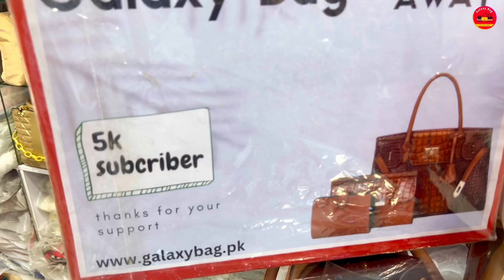5 best designs of cross body bag for 2022| galaxy bags rawalpindi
Cross body bags with unique varieties | galaxy bags rawalpindi

About Content - "We are the importers of china bags for ladies.

VIDEO COVERAGE
bag 2022
ladies bag
bag collection
cross body bag for ladies
hand bag
cheapest bag sale of 2022
galaxy bags rawalpindi
backpacks 2022
bag collection 2022
bag design in octuber
chain wala purse